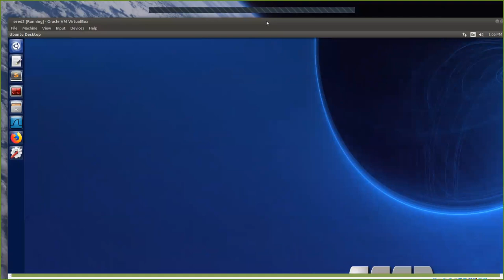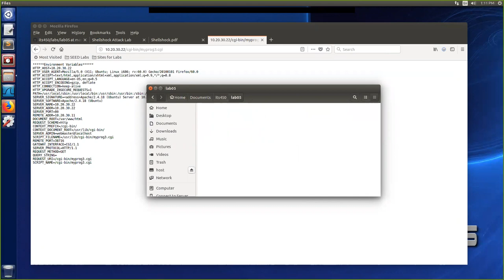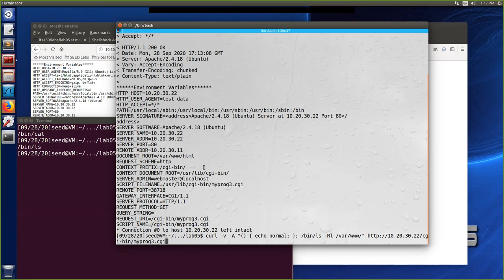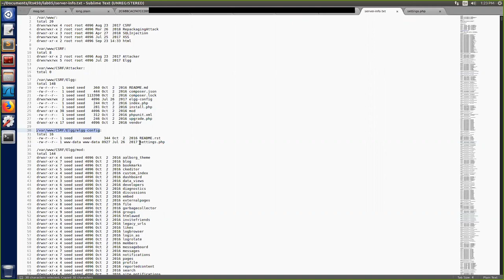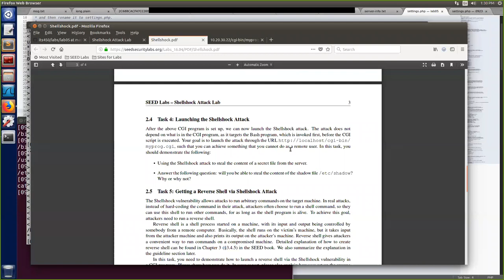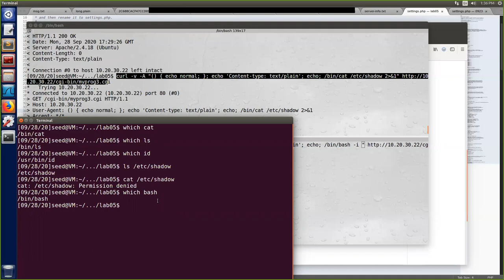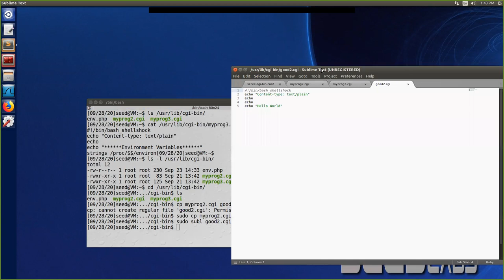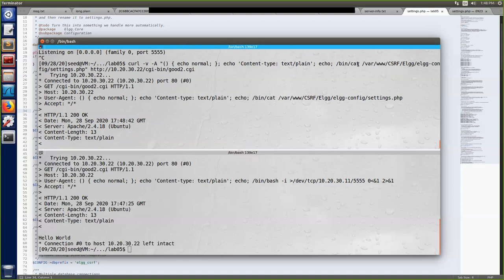Lab05 SEED 1.0 Shell shock Attack Lab Part 2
Covers task 4,5,6